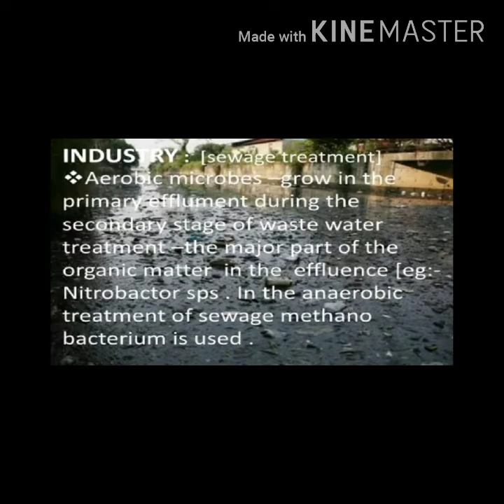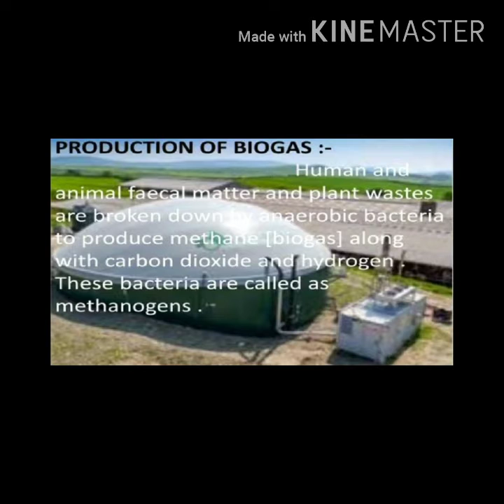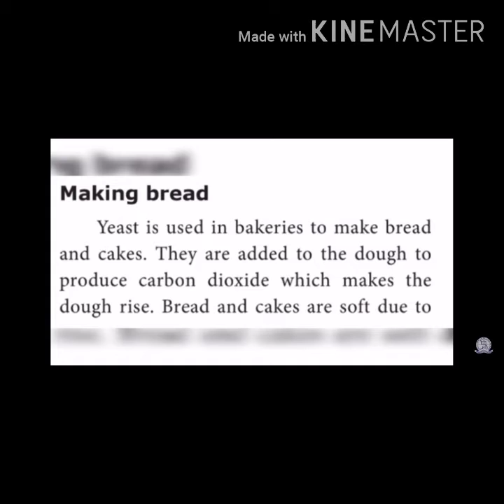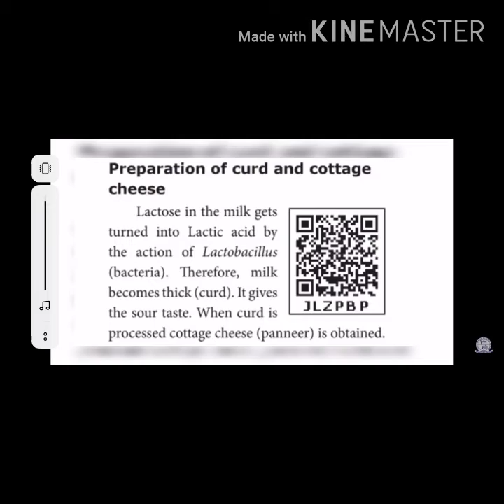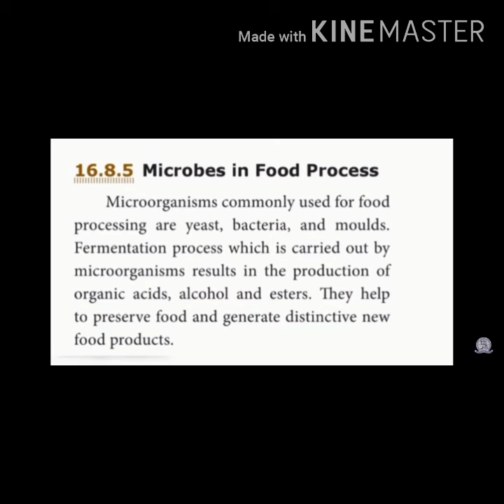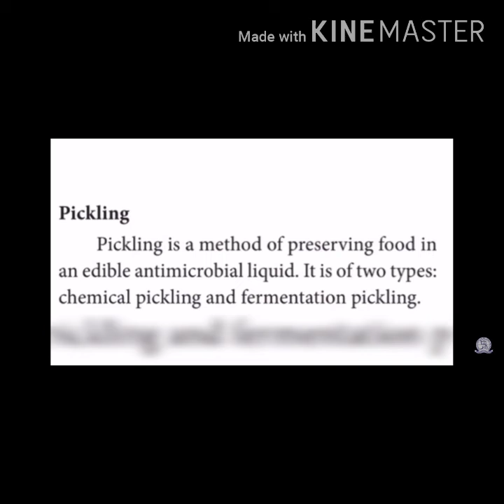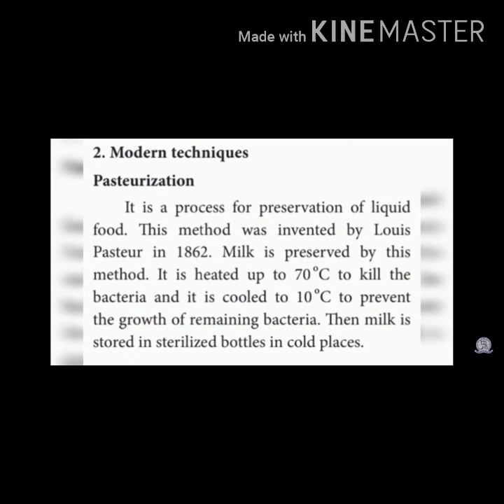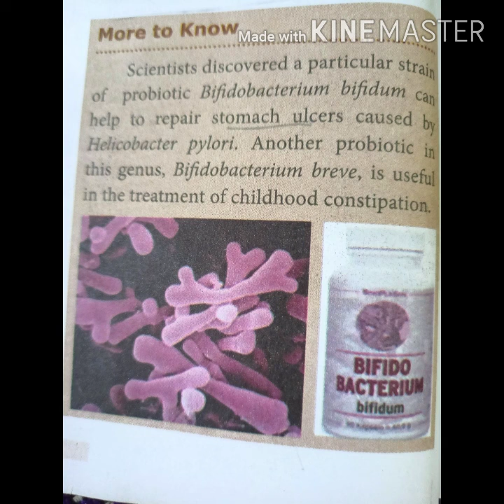VIII STD Science Unit-6 Microorganisms